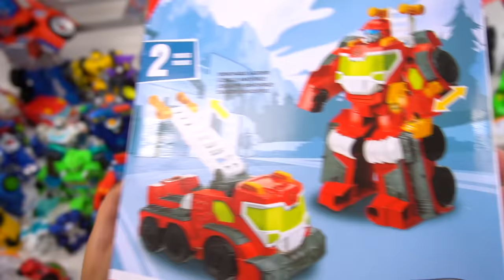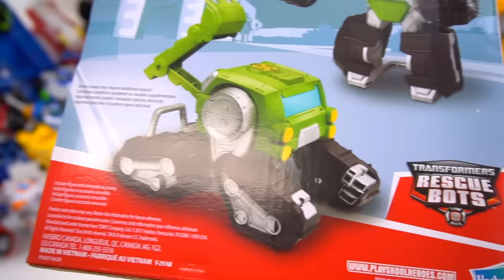NEW Transformers Rescue Bots Heatwave Firetruck Boulder Digger and HUGE Collection!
Cool New Heatwave and Boulder from Transformers Rescue Bots! And these are the big figures that are kind of like One Step Transformers! Heatwave has a ladder and Boulder has a Scoop attachment. Quick Dig Boulder and Night Rescue Heatwave are the names. But along with these two new ones, we want to show you a huge collection of Transformers Rescue Bots from One Step to Mini Cons to Flip Racers and Giant ones too! Who is your favorite?

I make many videos and they are on Disney Cars and Lightning Mcqueen but I also do Transformers One step videos and Transformers Rescue Bots too! They are really cool! I have also made previous videos on Thomas and Friends too.  I have created cool toy review videos with them too.

About Show and Tell Toys:
Show and Tell Toys loves kids toys! Join my kids and I on this awesome & epic adventure of toy unboxing, toy reviews, and toy playtime videos by kids for kids. We have funny videos and skits with cartoon toy characters and also we mix in educational learning as well! And also, this channel is absolutely family friendly and made up of clean wholesome entertaining content so you don't have to worry, lets have some fun!